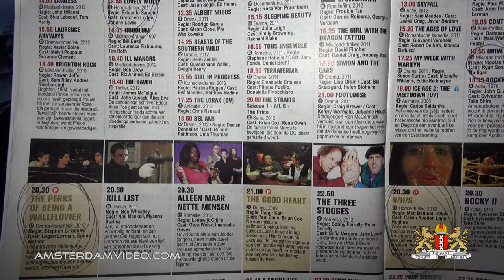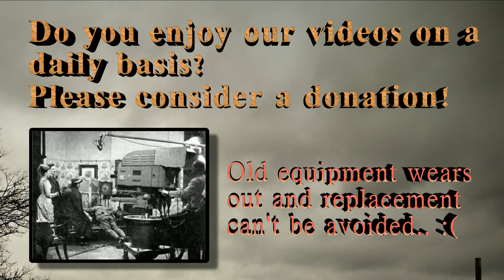Sunday Movies & Confession (8.11.13 - Day 1137)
Today I'm watching movies and working on the videos but also
I have a confession to make..

AmsterdamVideo.com
Postbus 67047
1060 JA Amsterdam
The Netherlands

Just for the record:

DailyVLOG Carnager 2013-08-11 Day1137 VLOG Daily Video Log Blog ビデオブログ 2013年8月11日 amsterdam videolog videoblog netherlands holland Nederland アムステルダム オランダ travel shaytards ctfxc "video blog" "Video Blogging" AmsterdamVideo NLvid NLvideo "tasty burger" eggsplosion Potgieterstraat hamburger cheeseburger quarterpounder egg extravagant delicious food dinner movie film1 guide encoding uploading pokémon